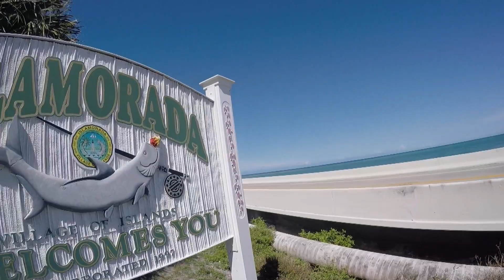La pesca esta caliente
en este tiempo del año es bueno pescar los puentes ya que le cubereta esta pasando hacia los arrecifes a desovar. pero...la pesca no es buena durante el medio del dia por las calores y la visibilidad en el agua...temprano o tarde hasta el oscureser son los mejores tiempos para pescar ahora en el caluroso verano.